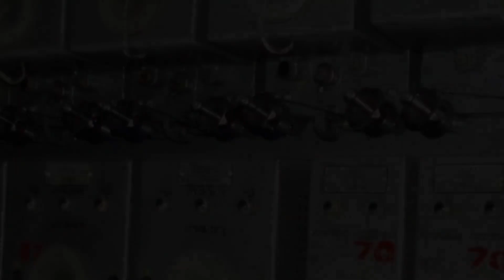Atharva tank: India's Hybrid Beast of Armor | Defense affairs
India's "Atharva": T-72 meets T-90 in powerful hybrid tank prototype. Firing missiles, boasting upgraded armor, undergoing rigorous testing for potential army induction.

This cuts to the essence, highlighting the innovative hybrid design, firepower, and testing phase, while keeping it concise and attention-grabbing.

Chapters

0:00 Intro
0:21 Mighty Tank
2:00 Testing
2:13 Future